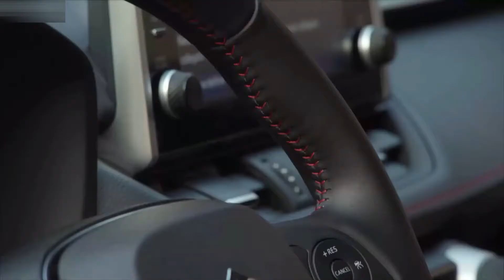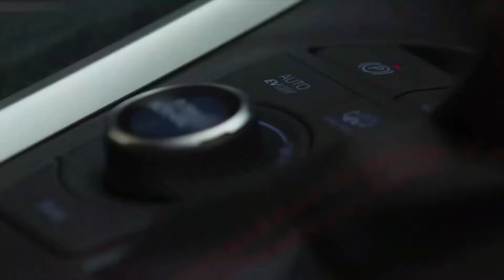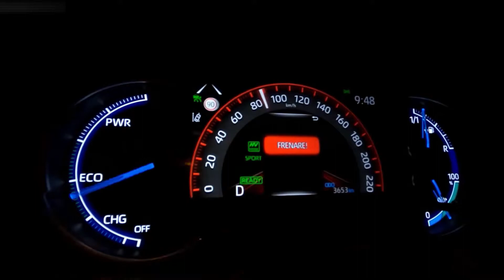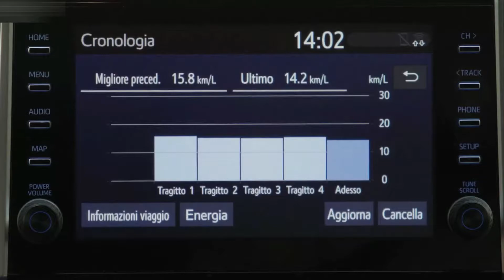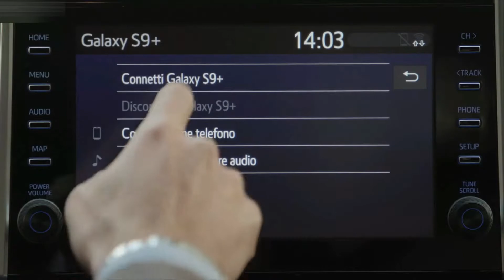2021 Suzuki Access Plug-in Hybrid - Style, Exterior, Interior, Driving, Off Road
Hello everyone! This is about the video car show of 2021 Suzuki Access Plug-in Hybrid. It is showing you of style, exterior, interior, driving, off-road video that you will like it.

Suzuki Access Plug-in Hybrid has 185hp with 2.5L i4-cylinder petrol, 227Nm of torque, Electric motor front has 182hp and 270Nm of torque, Electric motor rear has 54hp and 121Nm of torque, Max system has 306hp, With Planetary Gear System, AWD, 0-100 km/h 6.0 sec, Top speed 180 km/h, Electric top speed 135 km/h, Electric Driving range 75 km, Fuel consumption 1.0 l/100km (combined), Battery type Lithium-ion, Battery capacity 18.1 kWh, Cahrging to 100% at 10A/32A 7.5/2.5 h, Length 4635 mm, Width 1855 mm, Height 1690 mm, Wheelbase 2690 mm, Ground clearance 190 mm, Kerb weight 2015 kg, Towing capacity braked 1500 kg, and unbraked 750 kg, Cargo volume 450-520 L.

This is a vehicle auto show everyone. I’m posting the video of new vehicle to my channel for all of you to enjoy. I just so love on vehicles that's right I make my own combination video of the cars appearance and driving action. This video is just a combination of how the car driving look like. They look fantastic and very powerful car in the latest 2021 from the Suzuki. I hope you will like it.
Sources are gotten from the internet, Audio: “Plenty Step”